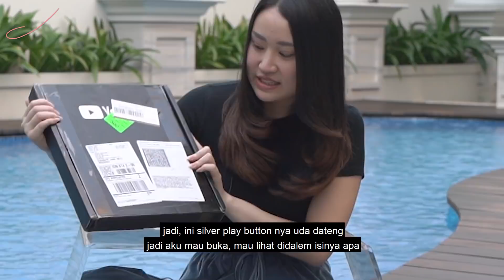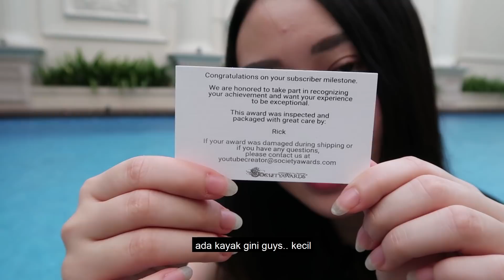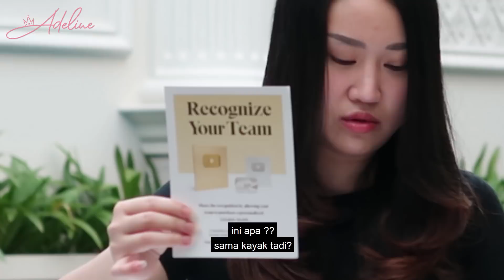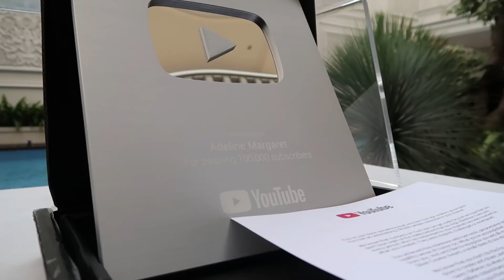UNBOXING SILVER PLAY BUTTON !! SESENENG ITU!!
HAII GUYSS !! di video kali ini aku bakal UNBOXING dan REVIEW silver play button aku guyss !!!
YUK LANGSUNG SIMAK VIDEOKU KALI INI !!!